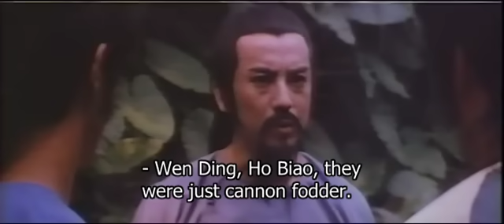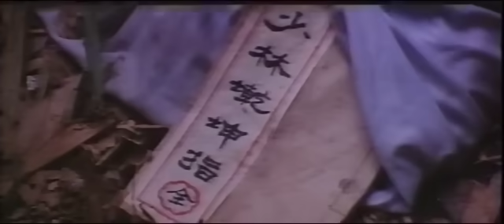Wu Tang Collection - Wu Tang Vs Ninja - El Cazador Ninja